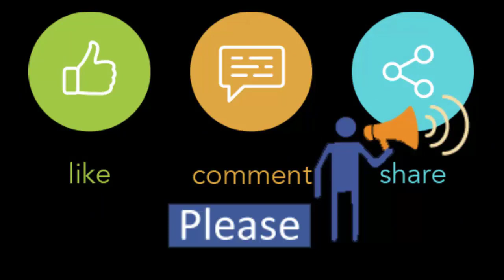Winter Clothing Collection Green Color Buy Now